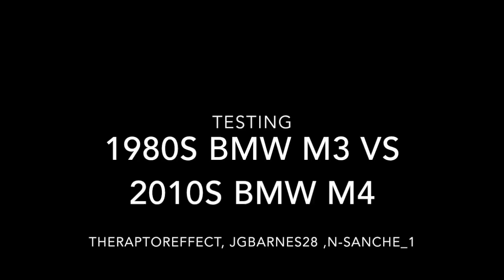M3 vs M4